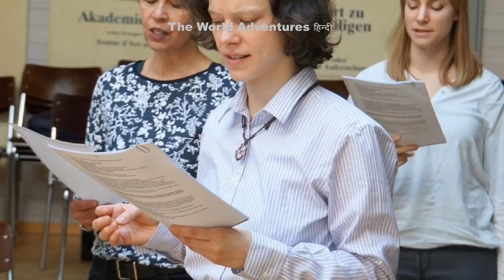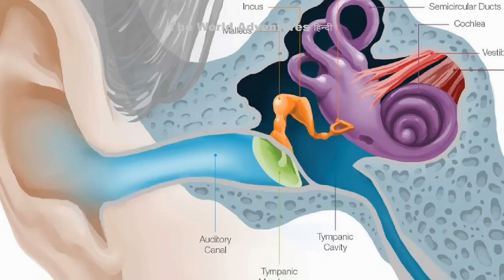अद्भुत शक्तियों वाले 5 चौंकानेवाले लोग 5 Amazing People With Real Super Powers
Here we will look at a selection of real world people with remarkable powers.